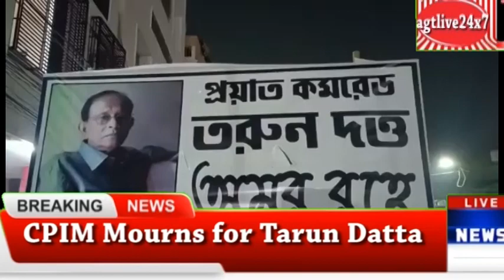Tarun Datta ,CPIM West Tripura E.Committee Member Dies on Jan.26,'23 at #67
agtlive24x7 Augments the Truth